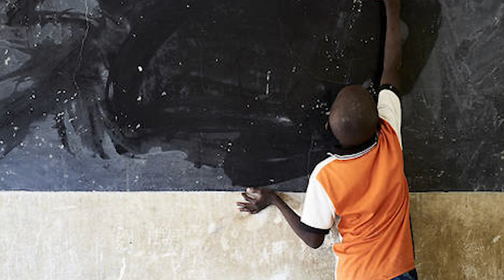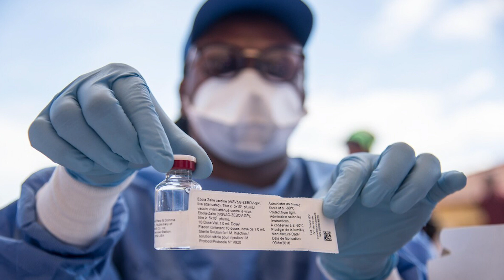JT BAMANAKAN diffusé le 03/06/2020 par Oumar BOIRE